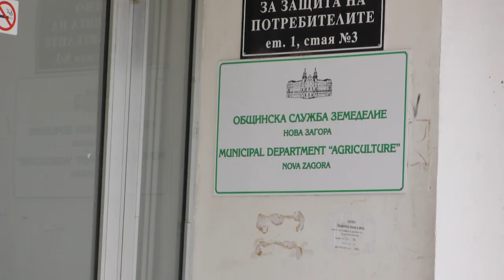15 000 дека със земеделски култури са пострадали след градушката в община Нова Загора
Невижданата до момента от местните хора градушка, която се изсипа на 16 май в района на Нова Загора, е нанесла щети по различни видове земеделски култури. Засегнати са около 15 000 дка обработваеми площи. На пръв поглед, около Нова Загора е най-тежко положението.

Това е поле с царевица и виждам, че има доста прекършени растения. Мисля, че някои от тях ще се възстановят, защото са в ранна фаза и имат такава способност, но след няколко дни ще стане ясно – коментира Диан Танев, арендатор в района на Нова Загора.

Силно са засегнати от градушката и в новозагорското село Съдийско поле. Георги Баръмов стопанисва 4800 дка земя и отглежда основно зърнени култури, слънчоглед, лозя и череши. „Щети са нанесени на всички, но предполагам, че не са повече от 50%. Имаме надежда, че ще има жътва" - каза земеделският стопанин.

Зеленчуците и овощните дръвчета н домашните стопанства на хората в селото са унищожени на 100%. Трагедия е, но срещу природата не сме в състояние да се борим” – добави кметът на селото Минчо Баръмов.

Най-пострадал е районът около град Нова Загора, засегнати са около 15 000 дка площи и около 10 000 дка в община Сливен. Засегнатите култури са овощни, зеленчуци, оранжерии и полски култури. Говорим и за 100% унищожени площи, но тепърва ще уточняваме процента на пропадане на площите” – обясни Тодор Братанов, директор на Областна дирекция „Земеделие” – Сливен.

Регионална дирекция „Борба с градушките” – Сливен разполага с 21 площадки за изстрелване на противоградни ръкети. Директорът уверява, че е използван пълният капацитет, но облакът е бил на огромен фронт и на голяма височина и силна интензивност. „Ние защитаваме 1,200 млн. дка. От тях това, което се очертава евентуално с някакви щети, възлиза на около 15 000 дка. Вчера цялата ни защита беше покрита с градоопасни зони. Стреляли сме от всички ракетни площадки, навсякъде в тази защита” – заяви Даниела Мушкова, директор на Регионална дирекция „Борба с градушките” – Сливен.

Представители на общинските земеделски служби започват обследвания на пораженията. Те ще опишат щетите на земеделските стопани, за да им бъдат изплатени в най-кратки срокове обезщетения.

ilko gruev